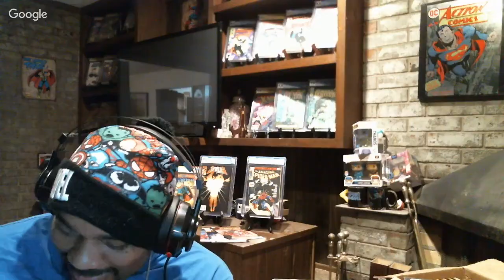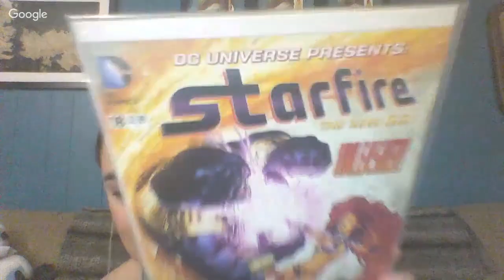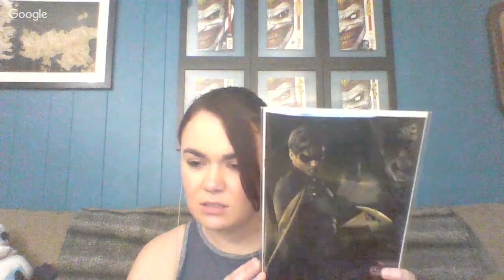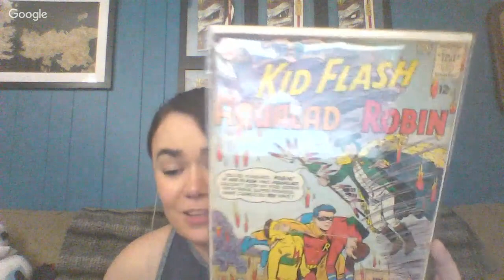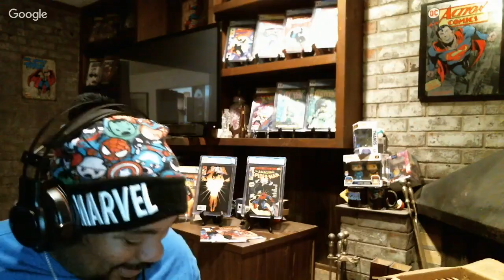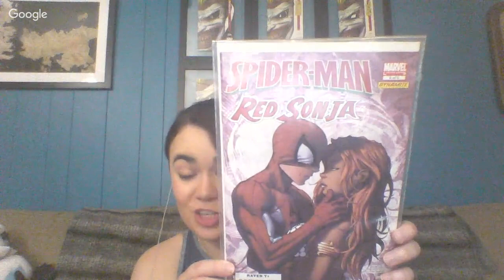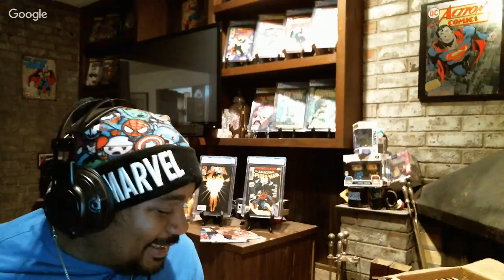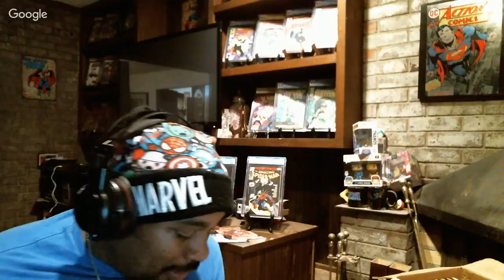What's Your Grail with special guest KatRen Figures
KatRen Figures